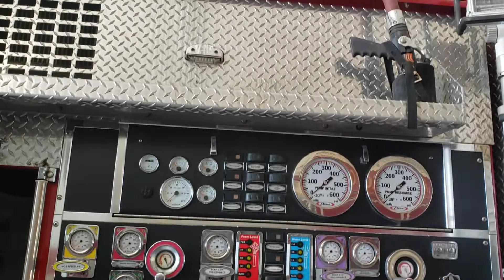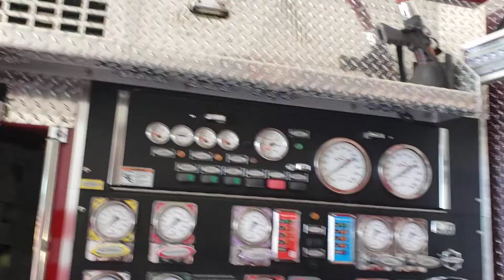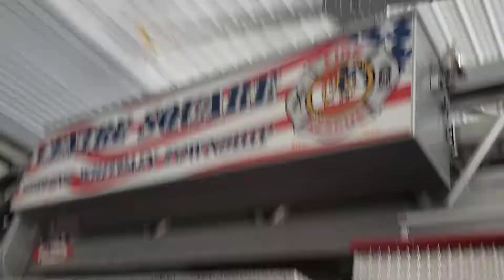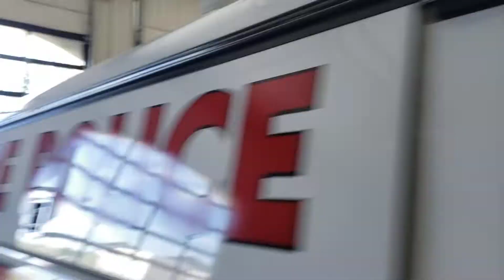Trip to Centre Square Fire Company in Blue Bell Pa